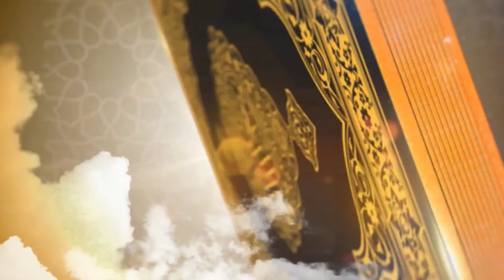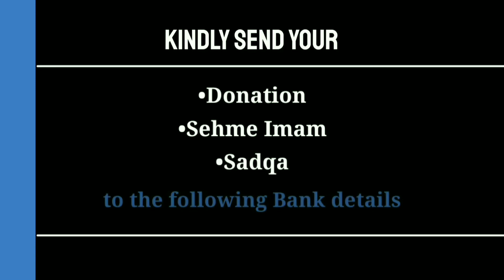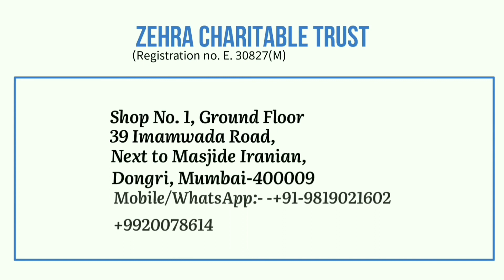Bahare Ramadan Tafseer e Qur'an wa Tafseer e Dua e Iftetah | Episode 19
Due to technical issues we have unable upload 25th episode, Apologize for the Inconvenience
ZEHRA CHARITABLE TRUST